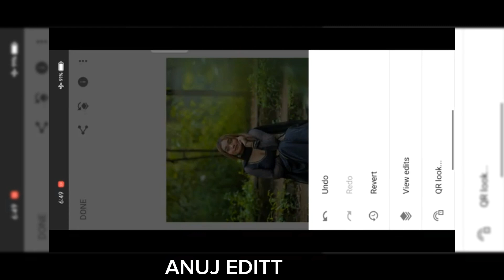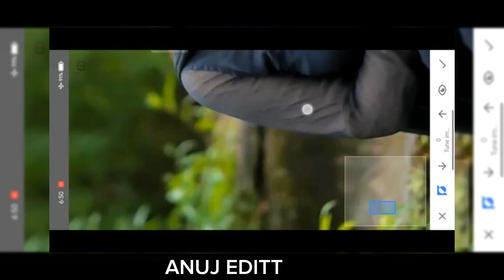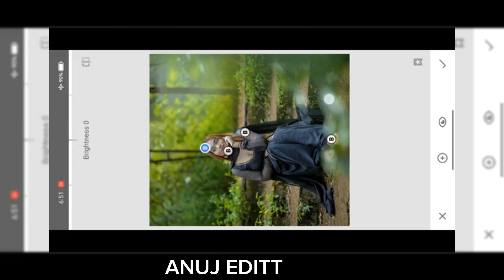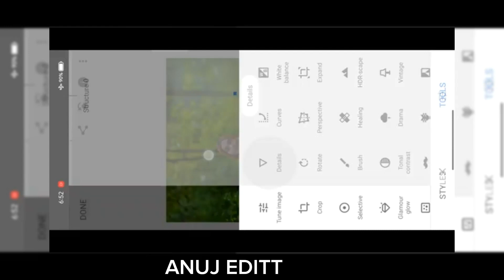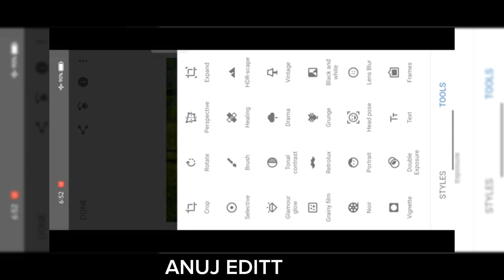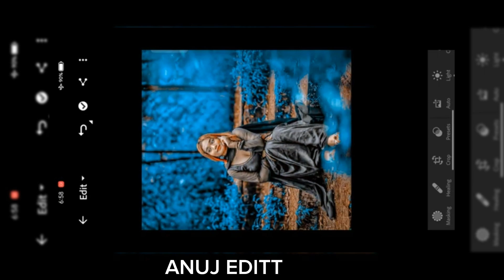Snapseed Brown And Blue Tone Photo Editing🔥ll 🔥🔥Snapseed photo editing🔥🔥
ANUJ EDITT
KEEP SUPPORTING AND KEEP LOVING